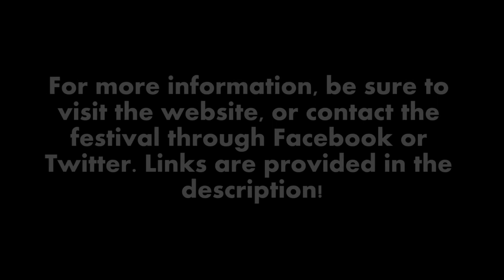Windsor Comedy Festival - The Dan Gemus Real Estate Team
The Dan Gemus Real Estate Team brings you - 'In Your Community'. Hosted by RE/MAX Sales Representatives Dan Gemus & Kathy Talbot. We spoke with the organizers of the first annual Windsor Comedy Festival. Not only is the event a great time, it also has an awesome story behind it! Watch the video to find out more!